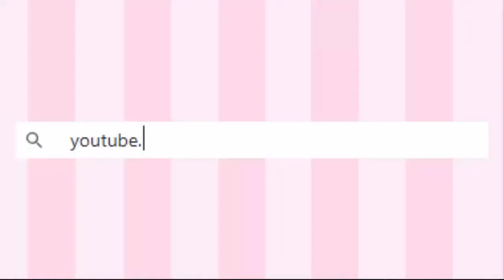HOW MUCH BEEX CAN I MAKE IN 10 MINUTES? PART 2! |Woozworld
★彡 ᴛʜᴀɴᴋs ғᴏʀ ᴡᴀᴛᴄʜɪɴɢ! 彡★

Many of you enjoyed the first one and wanted me to make another one!

Captions by 4m3n4h